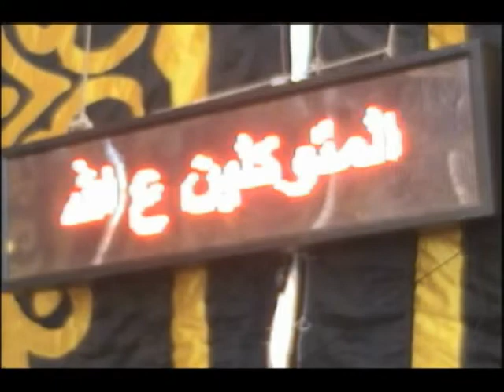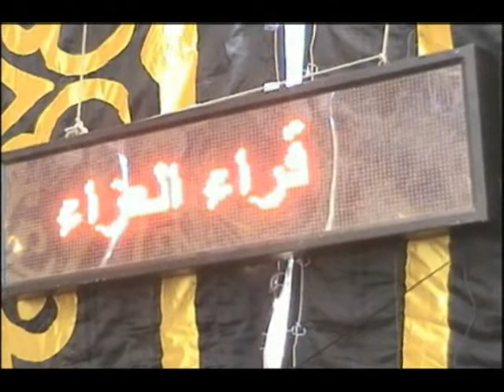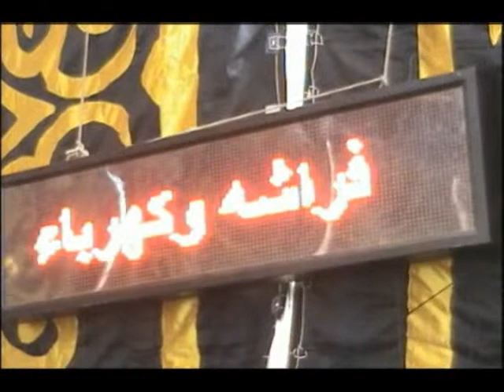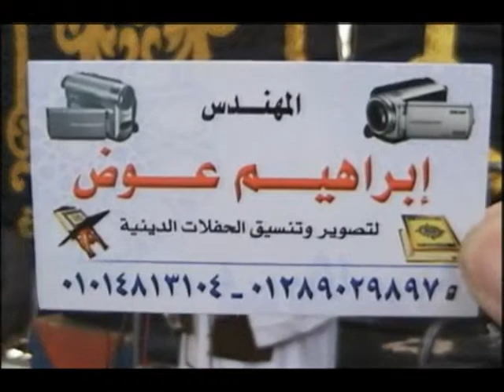ابداع متواصل | عصر ميت موسى - شبين الكوم - منوفيه | عبدالناصر حرك | ال عمران